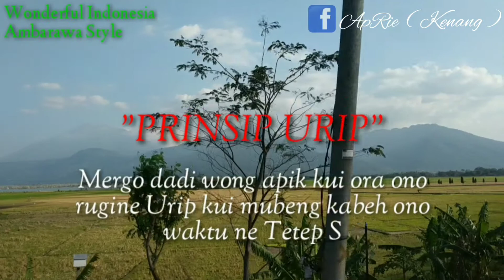Story WA tentang prinsip kehidupan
Jangan takut menjadi diri sendiri walaupun itu gk berarti bagi orang lain yg penting berarti untuk keluarga kita sendiri broo